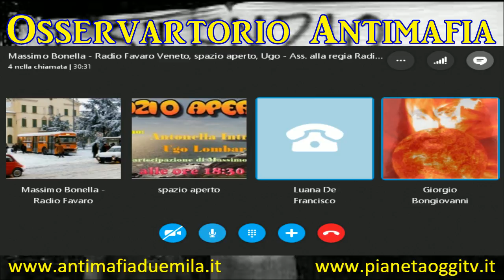Osservatorio Antimafia del 09/11/2016 ospite Luana De Francesco e Giorgio Bongiovanni